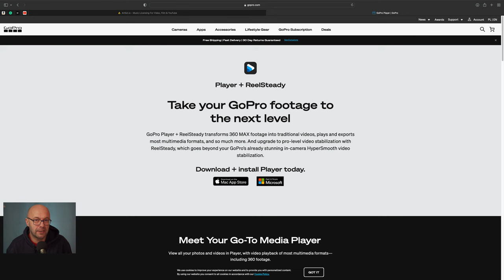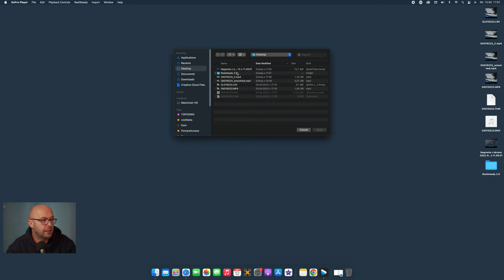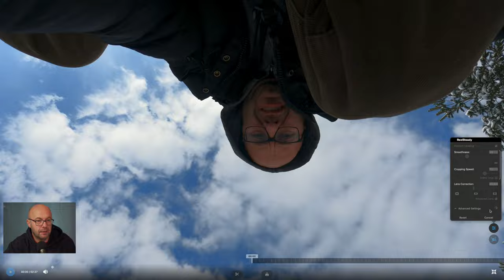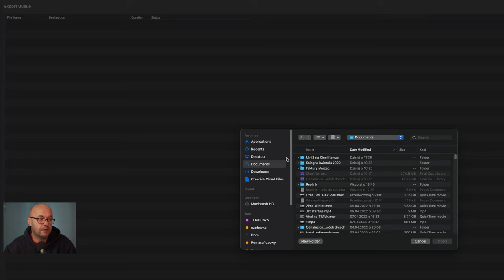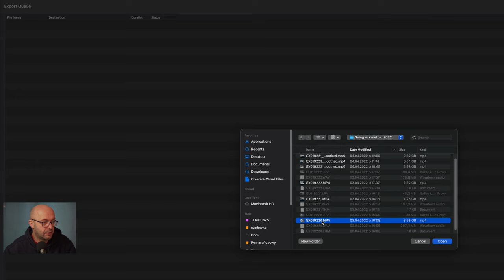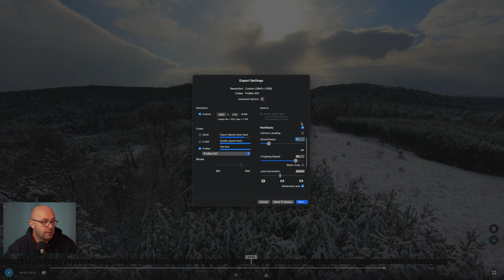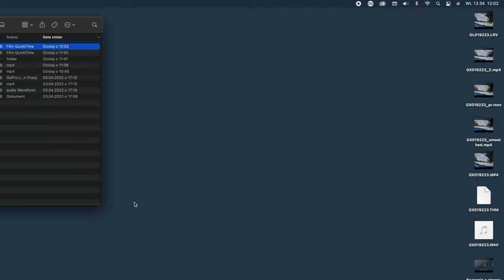Stabilizacja ujęć z GoPro w Reelsteady 2: pierwsze wrażenia